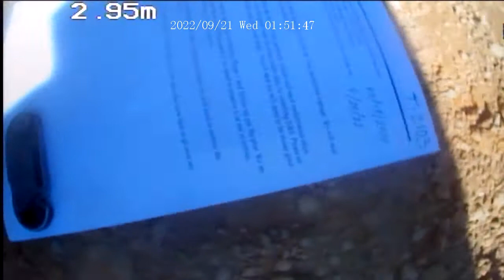9214 Dellwood Drive T-2103 Before